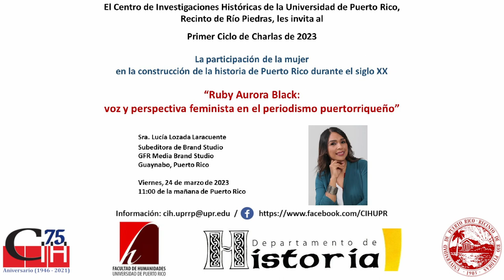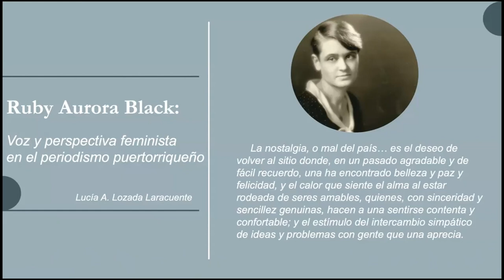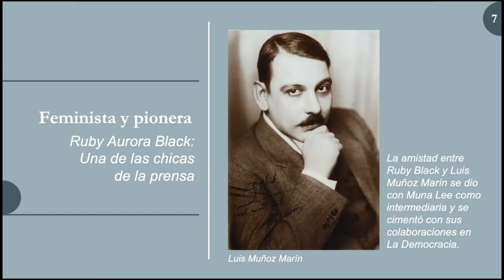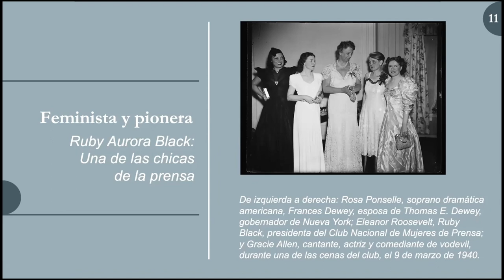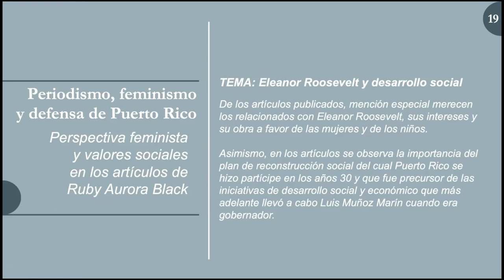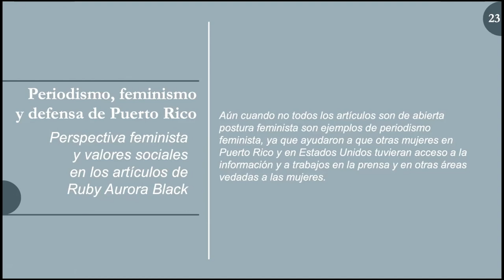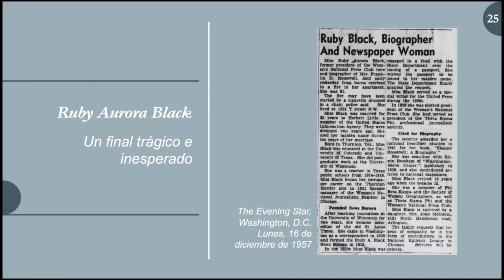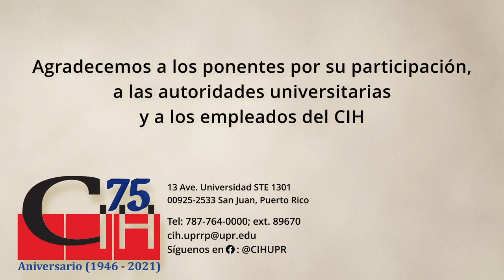Ruby Aurora Black: voz y perspectiva feminista en el periodismo puertorriqueño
La ponente aborda la figura de Ruby Aurora Black y su importancia dentro del desarrollo del Puerto Rico moderno a través del periodismo. Considerada como una de las periodistas más reconocidas de su época, no solo en Washington, DC, sino también en todo Estados Unidos y, por supuesto, en Puerto Rico, sus firmes convicciones sobre cuál debía ser el futuro político de la Isla y el papel de la mujer dentro de nuestra sociedad cimentaron su corresponsalía con La Democracia, durante las décadas de 1930 y 1940, y le valieron la admiración de todo un pueblo. La relación de Ruby Black con Puerto Rico se inició con una invitación de su gran amiga, Muna Lee, primera esposa de Luis Muñoz Marín, y puede estudiarse, mediante las cartas de la Colección Ruby A. Black, disponible en el Centro de Investigaciones Históricas de la Universidad de Puerto Rico, Recinto de Río Piedras, y, también, a través de los artículos de la periodista en la Isla. Convencida de que, por medio de sus escritos, su perspicacia y su voz, podía lograr cambios sociales, Ruby Black participó del movimiento sufragista en Estados Unidos, asistió a círculos literarios y fue miembro de las sociedades académicas y profesionales más prestigiosas de la nación estadounidense. Estas experiencias le permitieron codearse con soltura y determinación con los personajes más influyentes de la política estadounidense, incluida la primera dama Eleonor Roosevelt. Esto convirtió a Ruby Black en una de las aliadas más importantes de Puerto Rico y de Muñoz Marín.

Edición del video a cargo de:
00:00:00 - Información de la actividad
00:00:05 - Introducción
00:07:32 - Presentación
00:30:15 - Sesión de preguntas
00:57:14 - Cierre de la actividad